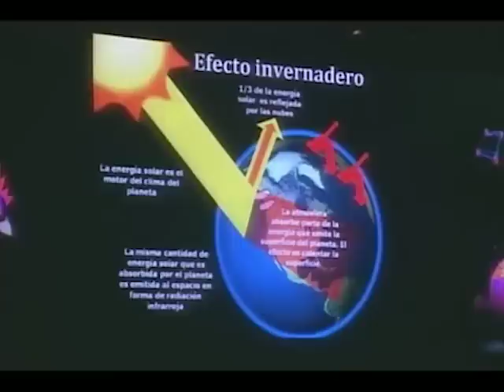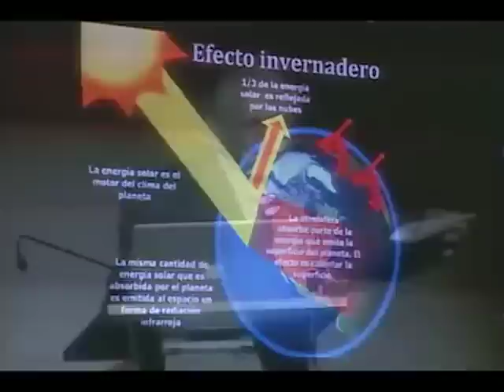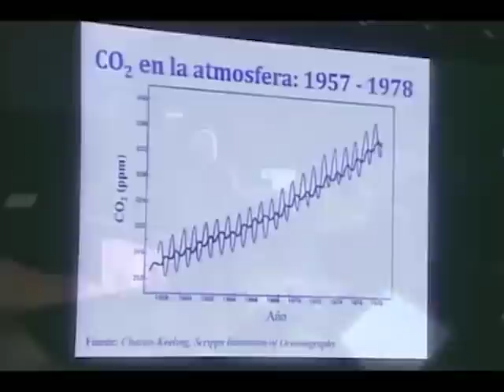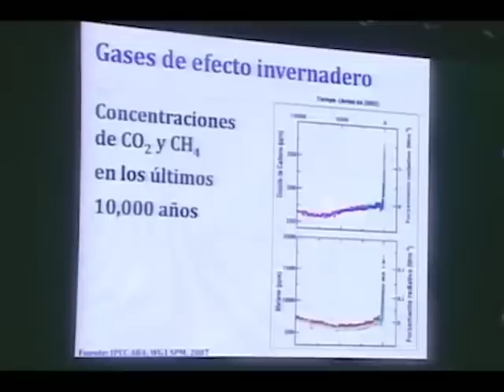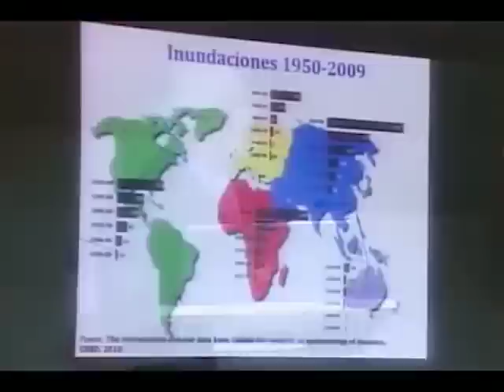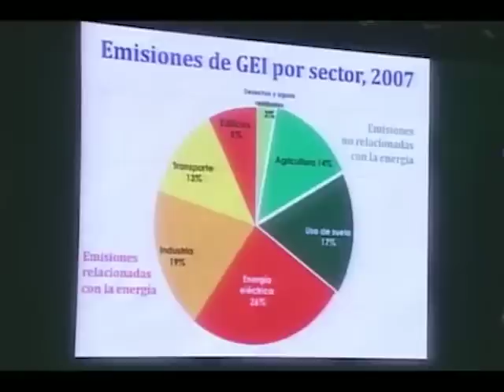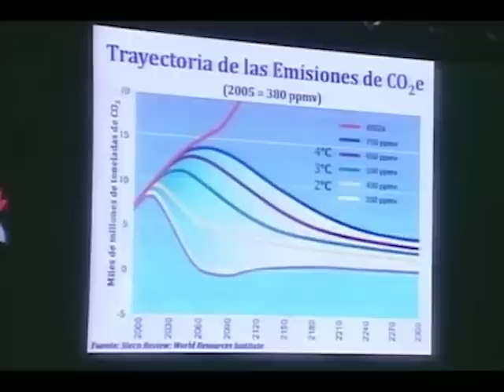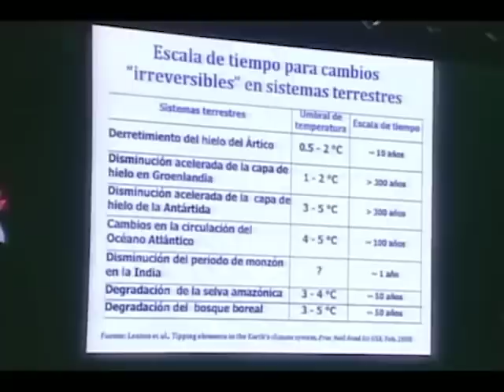¿Qué causa el cambio climático? - Mario Molina - CDI 2010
Mario Molina, premio Nobel de Química, tiene el propósito de responder ¿qué produce el cambio climático? Molina da a conocer la  información básica de la atmósfera, así como los elementos químicos que la componen.
/ Another climate change talk, but this time by Nobel Prize Winner in Chemistry, Mario Molina. What are the reasons for climate change? To answer that question, Molina explains what we need to know about the atmosphere and its chemical components.